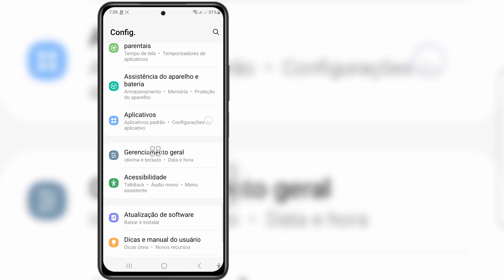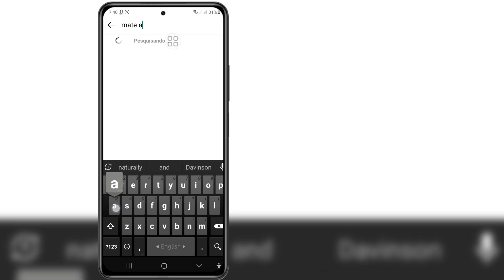Como excluir Meta Ai do Instagram permanentemente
Se você está procurando um vídeo sobre como excluir permanentemente Meta Ai do Instagram, aqui está!

 Neste vídeo vou mostrar como excluir permanentemente o Meta Ai do Instagram. Não deixe de assistir ao vídeo até o final. Você aprenderá como excluir Meta Ai do Instagram permanentemente.  Isso é fácil e simples de fazer no seu telefone.